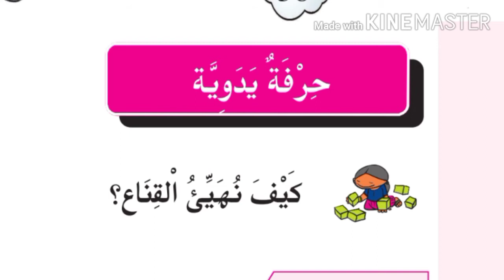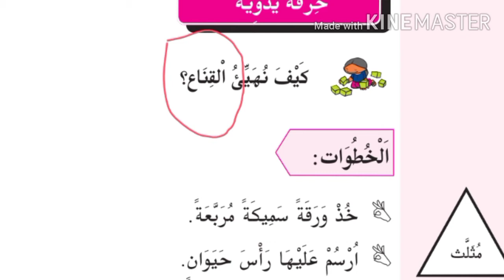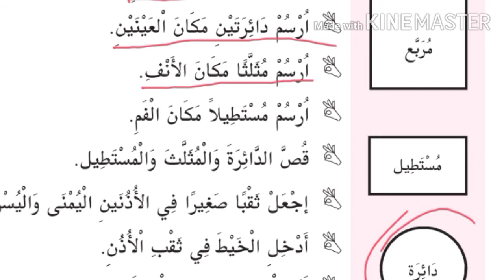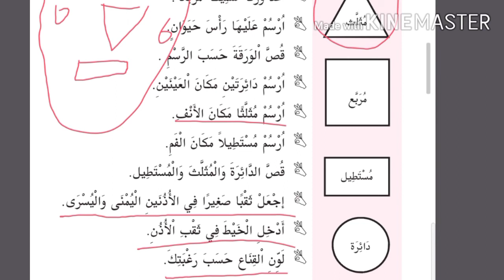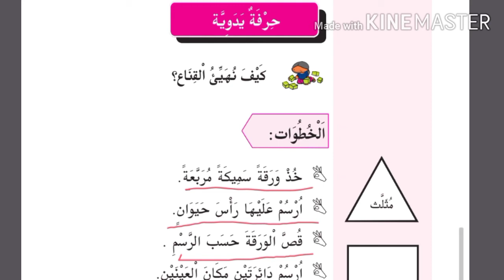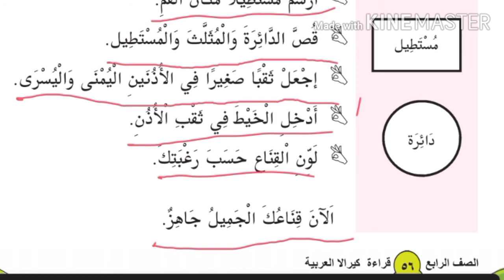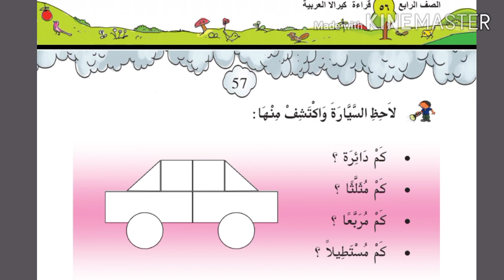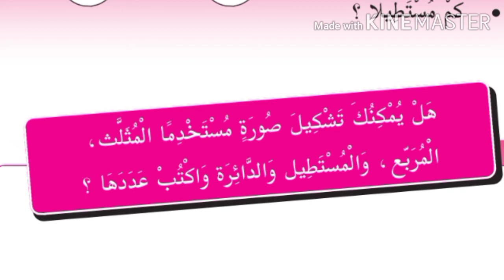IV STD/ ARABIC/ PART 27/17/11/2020/ MARKAZ ENGLISH SCHOOL/ ENGLISH MEDIUM/